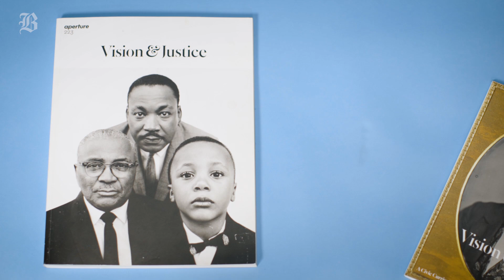This is Sarah Lewis. You should know who she is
The Globe's Jeneé Osterheldt sits down with Sarah Lewis, assistant professor of History of Art and Architecture, African and African American Studies at Harvard University, to discuss “Vision & Justice”, a two-day creative convening starting Thursday.